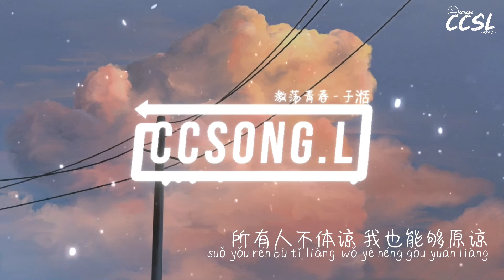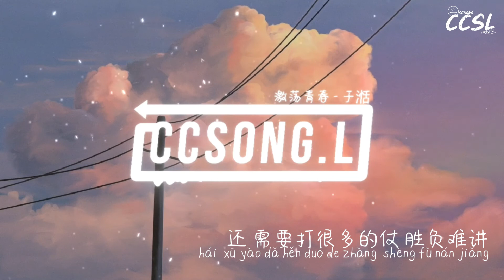激荡青春 Agitated Youth - 于湉 Tan『电视剧 上游 A River Runs Through It OST』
激荡青春
青春暗恋剧《上游》插曲
歌手：于湉
作词 : 王远行
作曲 : 唐传森
编曲 : 唐传森
制作人 : 闻震
吉他 : 杨烊
贝斯 : 赵米
录音 : 马力@SEDAR Studio
混音 : 马力@SEDAR Studio
母带 : 马力@SEDAR Studio
制作统筹 : 田熀熀
发行统筹 : 土旦 克洛伊 花僖悦
宣传统筹 : 克洛伊
文案 : 土旦
监制 : 孔靖
制作 : 北京福气文化发展有限公司
OP : 北京福气文化发展有限公司

青春 灼热的释放
玩就玩 骄傲的名堂
选择 和他们不一样
说着 一口文艺腔
总想要 骚的很端庄
虽然 总只剩下浪荡
我只想 不对自己说谎
不管这世界 多复杂
所有人不体谅 我也能够原谅
青春是 不怕有多遗憾
拥抱最炽热的梦想
努力不怕围观
跌倒也很漂亮
疯狂 就是我的榜样
太阳 装进我的胸膛
目光 都看着前方
借给我 挥舞的手掌
烦恼 统统甩到一旁
放下 认真的模样
让笑容 自在的生长
快乐 都留给我收藏
努力不怕围观
跌倒也很漂亮
来 跟我们一起前往
心的方向
在 青春未知的路上
横冲直撞
还 需要打很多的仗
胜负难讲
就算世界荒唐 我也要坚定的走在我选的路上

剧情介绍：该剧根据明前雨后的小说《眼泪的上游》改编，讲述了陆湜祎、夏小橘、程朗、林柚等少男少女们共同度过的青春里，有关酸甜暗恋和治愈成长的故事